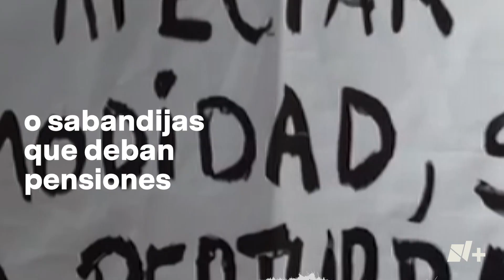Marchan catrinas para que padres “Muertos de Hambre” paguen pensión - N+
Por primera vez, varias colectivas feministas participaron en la Procesión de Catrinas para protestar en contra de los padres “muertos de hambre” que no cumplen con sus obligaciones legales y no pagan la pensión alimenticia a sus hijos. En México, solo 1 de cada 4 infancias de padres separados recibe la pensión alimenticia que le corresponde. La pensión alimenticia es una obligación con los hijos, y debe ser suficiente para cubrir los gastos de su manutención.